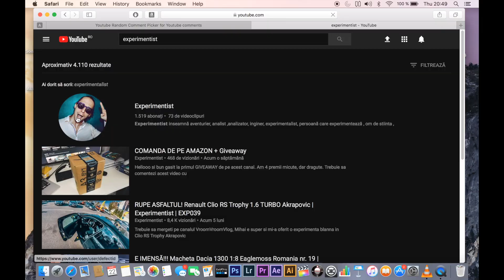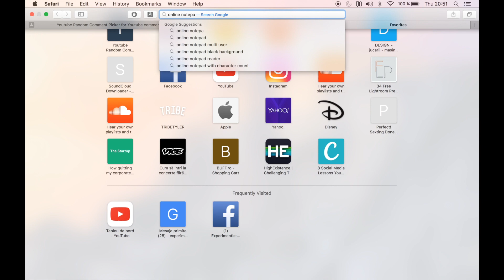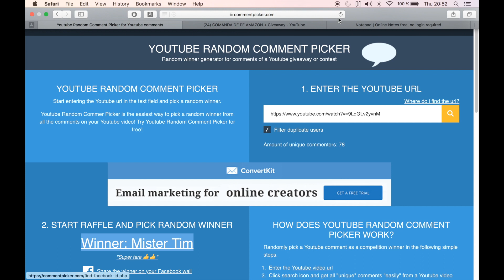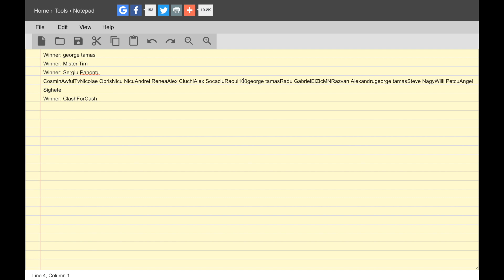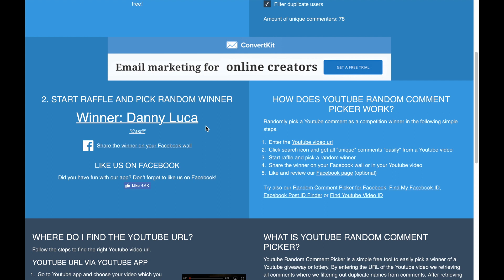AM PRIMIT UN PACHET DUBIOS DIN CHINA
Vlog cu Dinozaurul! Vlog cu Dinozaurul! Zalutare salutare si bun venit pe canal. Astazi facem extragerea celor 5 abonati care au comentat clipul anterior. Enjoy!

FELICITARI:
George Tamas
Mister Tim
Sergiu Pahontu
ClashForCash
Danny Luca
Fiecare are cate un power bank personalizat.

Arunca ceva Like-uri in mine daca iti place sa arunci cu lucruri.

Un titlu care nu momeste nu prea il poti numi titlu.

Muzica de:
Fredji - Welcome Sunshine
Joy Corporation - City Lights (Original Mix)